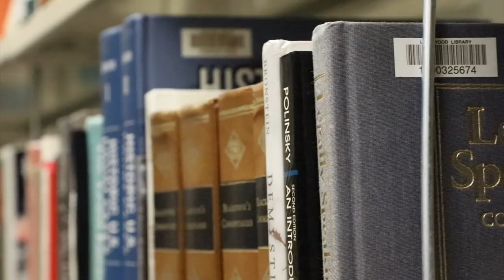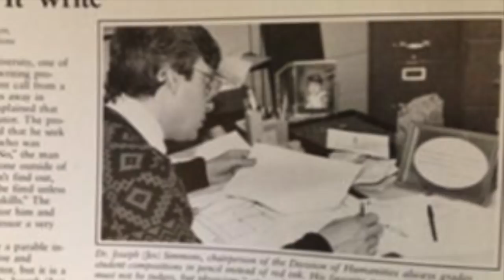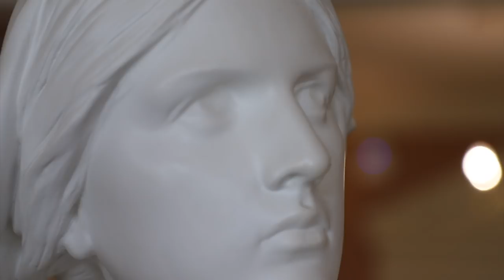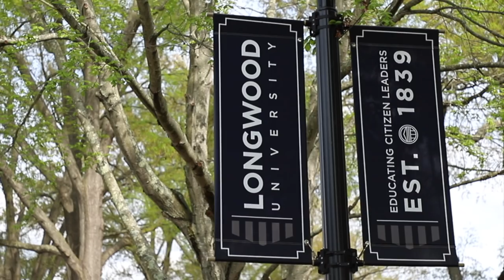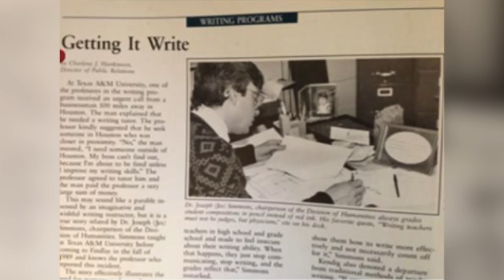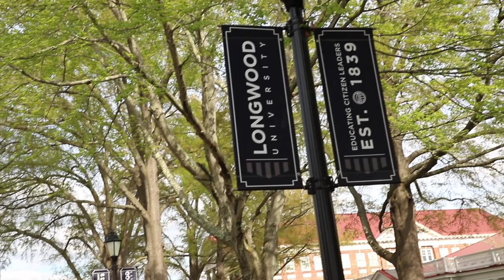The Jes Simmons Story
Dr. Jes Simmons currently serves as the Assistant Director of Citizen Leadership and Social Justice Education at Longwood University. She prides herself on being able to educate and inspire the Longwood Community; however, her story certainly has not been easy. This 10 minute documentary uncovers the horror of transphobia that is her past and truly embodies the meaning of a 'happy ending.'

This documentary was written, narrated, produced, and edited by Autumn Childress; Jimi Venti was responsible for shooting this documentary.